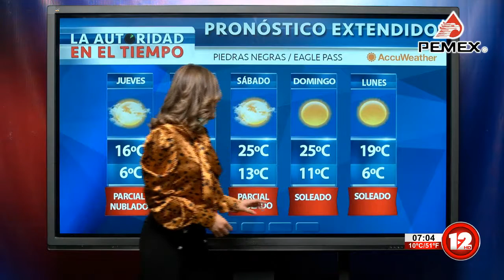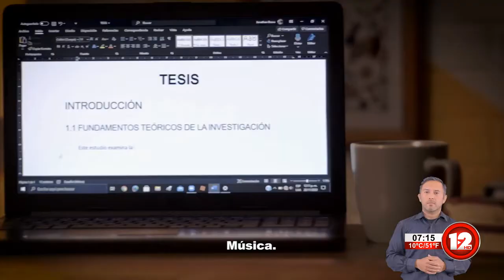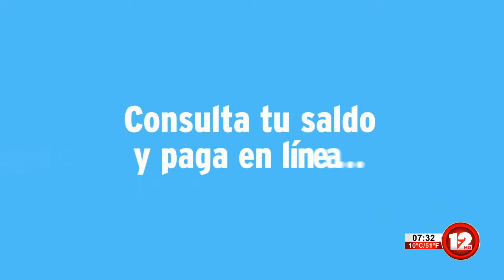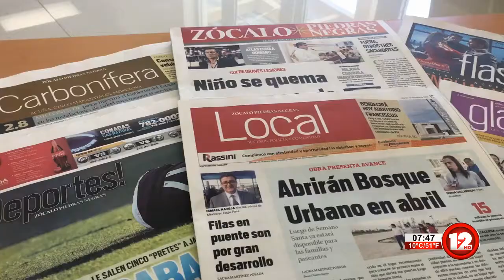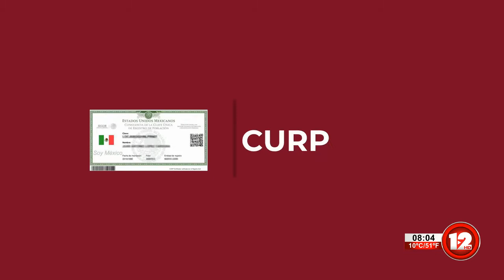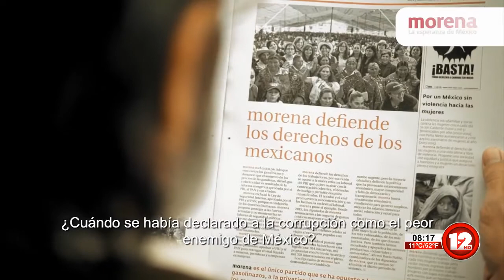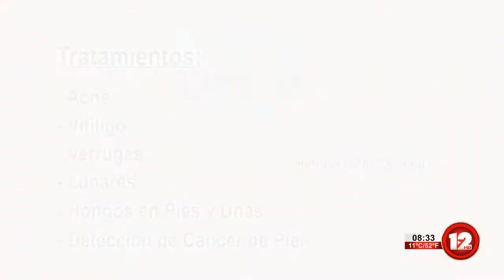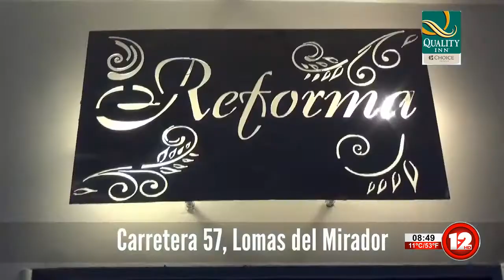RED 12│ 27 DE ENERO DEL 2021